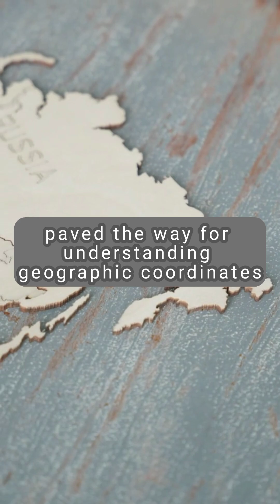🔸Aryabhata:The Astronomer Who Laid the Foundation for Mapping.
📍Aryabhata was a pioneering mathematician and astronomer of ancient India, born in 476 AD. His birthplace is debated, with claims pointing to either Kusumapura (modern-day Patna) or Kerala. Known for his iconic work Aryabhatiya, he laid the foundations of mathematical and astronomical sciences in India and influenced global scientific traditions. Aryabhata’s insights into the Earth’s shape, celestial mechanics, and timekeeping revolutionized ancient understandings of geography and astronomy.

▪️Contributions to the Evolution of Geographical Thought

1. Spherical Earth Concept
Aryabhata was among the first to recognize the Earth as a sphere, contradicting the flat-Earth theories of his time. He also described how the Earth is suspended in space.

2. Earth’s Rotation
He proposed that the apparent movement of celestial bodies was due to the Earth's rotation on its axis, challenging the geocentric worldview.

3. Precise Calculation of Earth's Circumference
Aryabhata estimated the Earth's circumference to be approximately 39,968 km, a calculation remarkably close to the actual value.

4. Explanation of Eclipses
Aryabhata dismissed mythical explanations for solar and lunar eclipses, attributing them to the shadow of celestial bodies, thus advancing the scientific understanding of these phenomena.

5. Latitudes and Longitudes
Aryabhata's astronomical calculations indirectly contributed to the early understanding of geographic coordinates, essential for mapping and timekeeping.

6. Timekeeping and Calendrical Science
His work on calculating the length of a year (365.358 days) and time divisions influenced the development of calendars, an essential aspect of geographical and cultural studies.

7. Mathematical Foundations
Aryabhata's contributions to trigonometry and algebra were instrumental in solving problems related to geography, such as distance measurement and cartography.

8. Global Impact
His works were translated into Arabic and influenced Islamic scholars, who carried his ideas to Europe, shaping the evolution of geographical thought worldwide.

▫️Conclusion
• Aryabhata’s revolutionary ideas bridged mathematics, astronomy, and geography, laying a scientific foundation for understanding Earth's physical and celestial phenomena. His contributions significantly impacted the evolution of geographical thought, blending empirical observation with mathematical precision, and continue to inspire scholars worldwide.